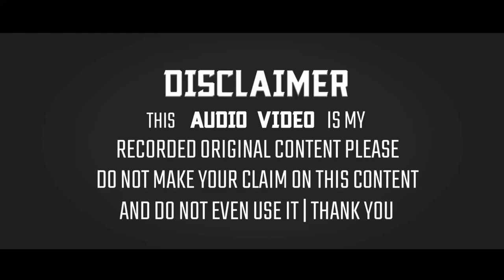Mubarak Hussain Mubarak Naat 2020 | Hamare Ishq Ka Jazba Maa Ka SpecialKalam【New Updated】At Harkatwa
◆Title:- Hamare Ishq Ka Jazba Agar Bedar Ho Jaye

◆NaatKhwan:- Mubarak Hussain Mubarak

◆Director:- M.Faridul Q.Amjadi & M.Asgar Ali

◆Producer:- M.Faridul Q.Amjadi & M.Asgar Ali

◆Adress:- Harkatwa, Jharkhand

The Full HD 1080p+4KUHD:- Sunni Official Naats Collection :- Maa Ke Hawale Se New Updated Naat From Bhawanand, Jharkhand